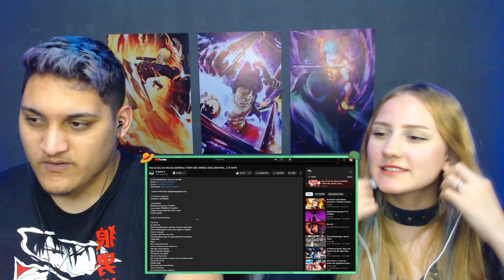Eu Sou Um Monstro (SHIDOU, ITOSHI SAE, BAROU, ISAGI, BACHIRA.....) TK RAPS - REACT EM CASAL